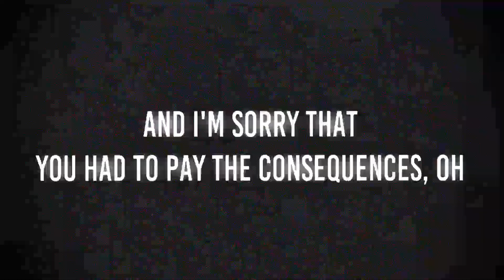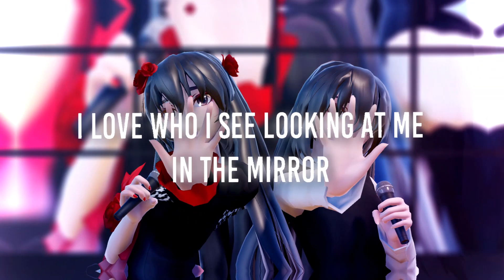ЯOЯЯIM｜ MIRROR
motion by あべぱ